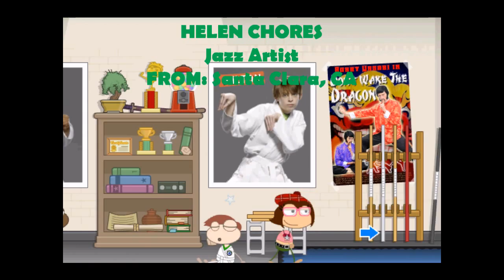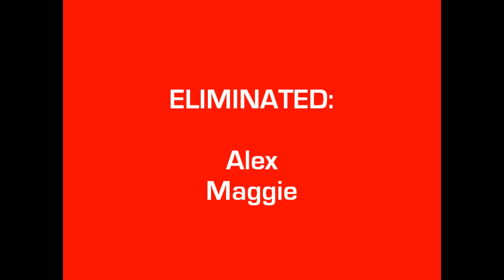PoptropicaStars Network- Bobby Wasabi's Wipeout Challenge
This mini-game show was broadcasted on ChannelPoptropica, a few days ago and many people recommended uploading this here so everyone who doesn't have satellite/cable can enjoy it. Here is, Bobby Wasabi's Wipeout Challenge: The Season of LOLs.

ORIGINAL BROADCAST FROM: PoptropicaStars Network

CONTESTANTS: Claire Kleine, Keith Tomball, Helen Chores, Alex Jenkins, Rachael Punic, Jason McRoy, Lena Denali, Chase Ricos, Maggie Tsai-Sunai, Drew Michaels